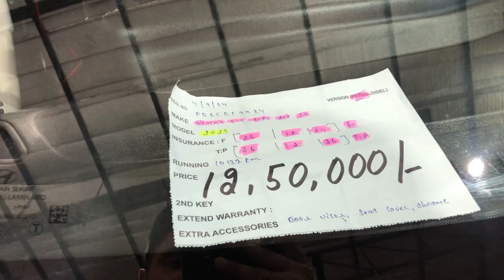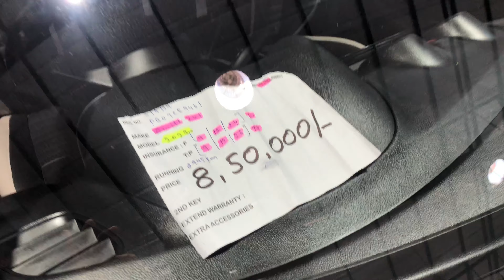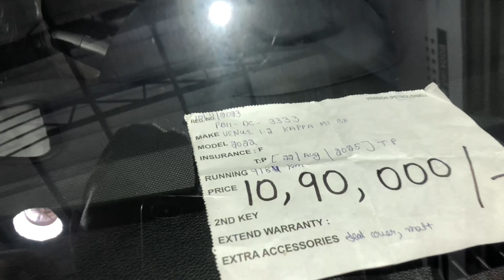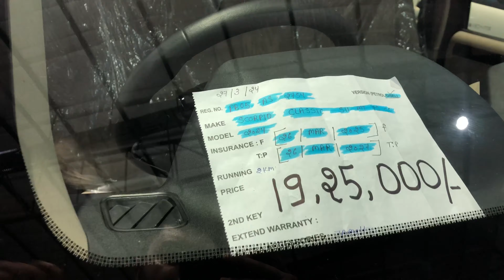THAR,SWIFT,VERNA,XUV,CRETA,SCORPIO CAR STOCK😱⚙️||BHANDARI CAR BAZAR BHOGPUR❌